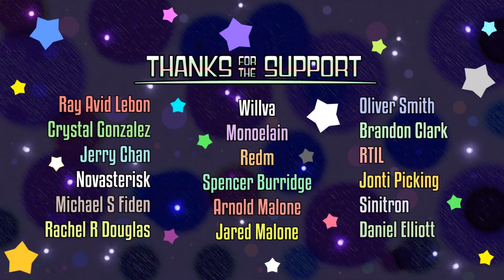Decoupling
Animation by Nathan Malone AKA ZekeySpaceyLizard